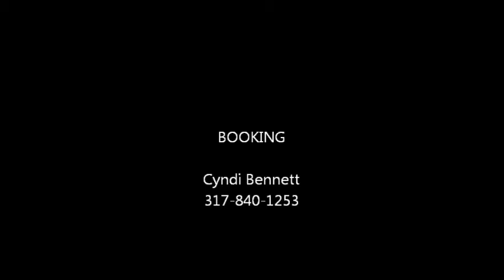Brent Bennett demo video